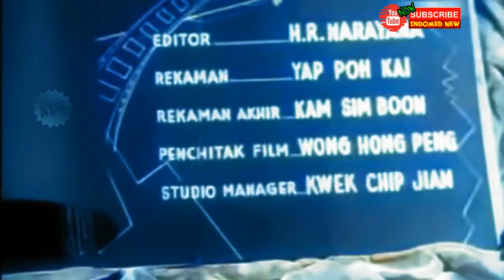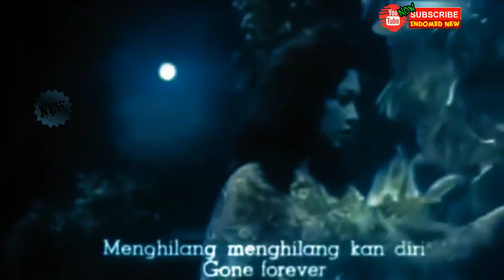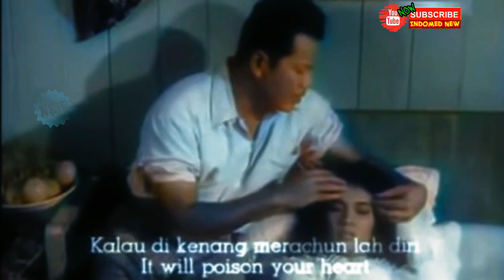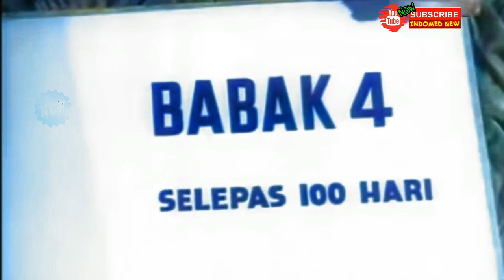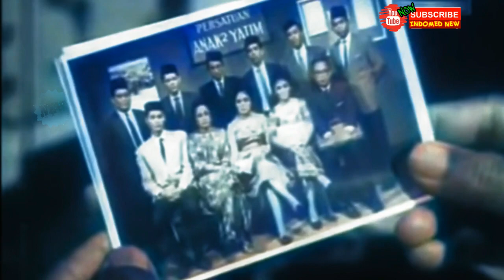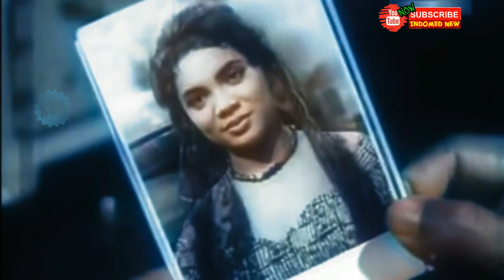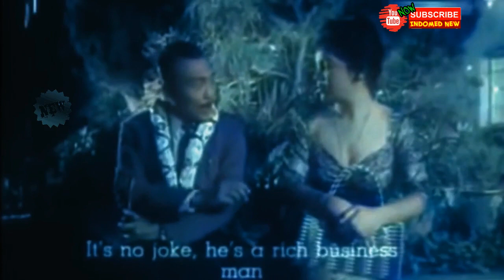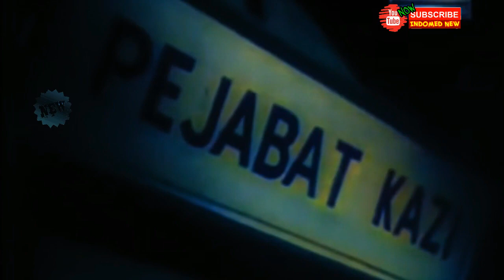NOSTALGIA FILM - P.RAMLEE - HAJI PELIT VERSI WARNA || INDOMED NEW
Nasib Si Labu Labi (1963) merupakan sekuel filem Labu Dan Labi. Filem ini masih berkisar kepada soal kehidupan di rumah Haji Bakhil dengan dua orang gajinya, Labu dan Labi serta anak perempuannya, Manisah. Filem ini dibuka denan babak sedih, di mana keluarga Haji Bakhil berdepan saat sukar apabila isteri Haji Bakhil meninggal dunia.

Terima kasih.
Indomed Full Movie.